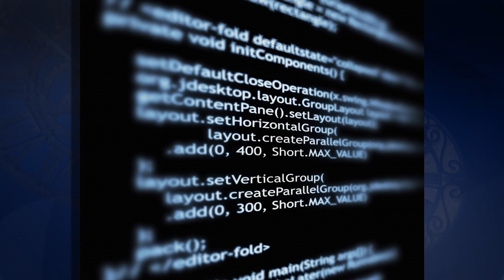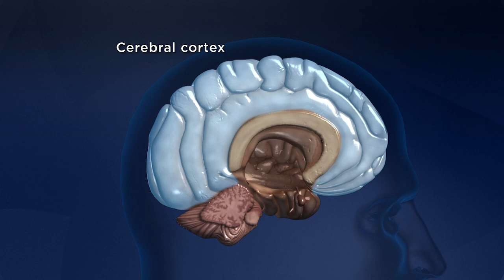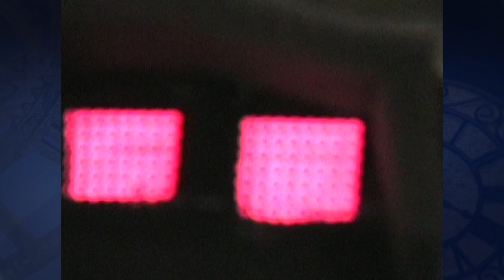How We Perceive Time | Sean Carroll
Are you the type of person that wonders "Why am I always late?" Of course, we can’t come up with a specific answer, but we can study how our brains and bodies measure the passage of time and how we perceive that passage. In this video, Sean Carroll discusses the way humans perceive time, which varies greatly from the steady ticking of a clock. By the way, did you know that even though we think we perceive the present moment, we actually live 80 milliseconds in the past?

This video is episode 15 from the series Mysteries of Modern Physics: Time,  presented by Sean Carroll.

0:00 Biological Networks for Different Organisms
4:53 Different Cultural Approaches to Time
8:13 Quantifying Cultural Perceptions of Time
10:43 How the Brain Measures Time
15:09 Brain Pulses and Temporal Perception
17:40 Sensory Input and Focus
18:54 Formation of New Memories
24:42 Does the "Present" Moment Actually Exist?
28:05 Stanford Marshmallow Experiment and Time Attitude